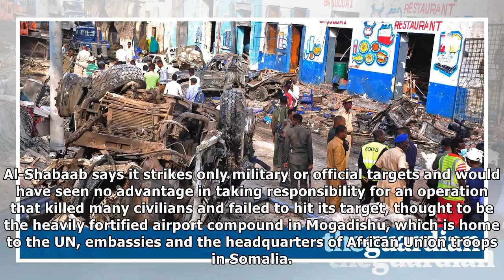Militants who killed 23 at mogadishu hotel used intelligence service id cards| NEWS TODAY TV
Militants who killed 23 at mogadishu hotel used intelligence service id cards
Attackers who stormed a hotel in Mogadishu killing 23 people and wounding more than 30 on Saturday used identity cards from the country’s intelligence service to gain access to the building. The five ...